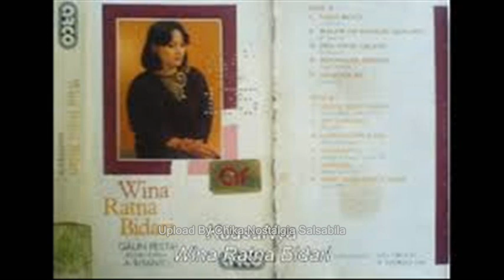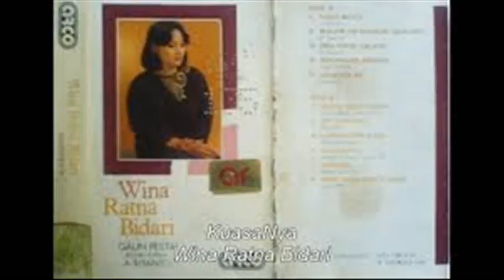Wina Ratna Bidari Asmara | Lagu Lawas Nostalgia | Tembang Kenangan Indonesia